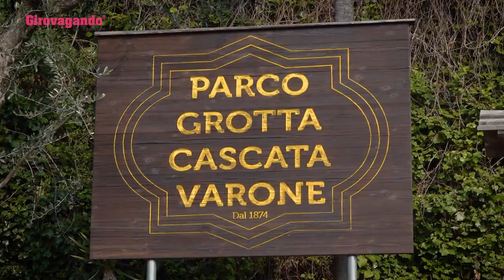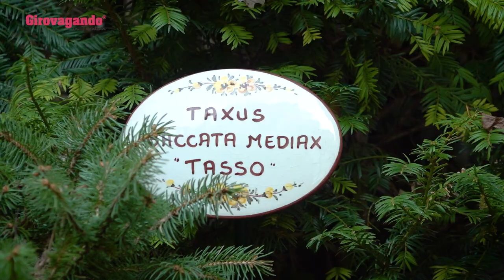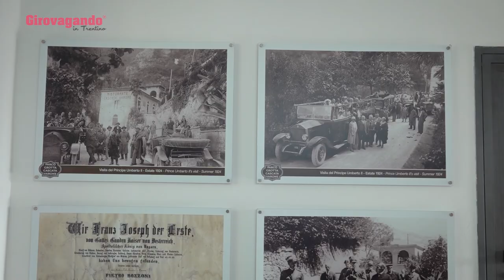Il fascino del Parco Grotta Cascata Varone nell'Alto Garda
A pochi chilometri da Riva del Garda, nel comune di Tenno, si trova il Parco Grotta Cascata Varone. È una delle attrazioni naturalistiche più apprezzate della zona dell’Alto Garda, grazie al suggestivo spettacolo che è in grado di offrire.